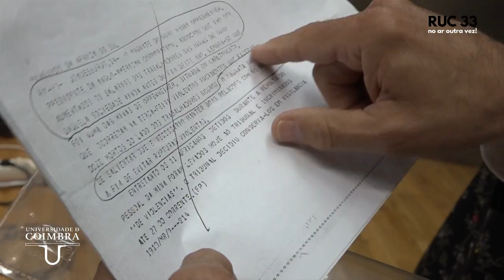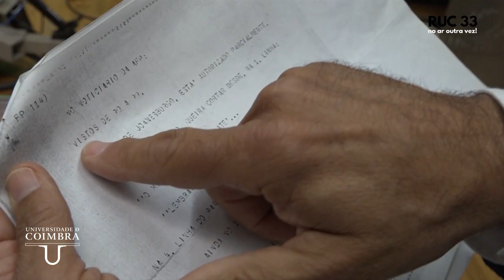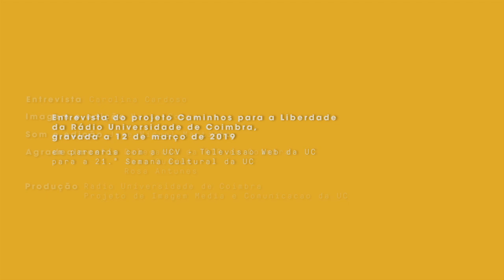Caminhos para a Liberdade - Episódio 04 - Joaquim Furtado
No ano em que se assinalam 45 anos da revolução de 25 de abril de 1974 e os 50 anos da crise académica de 1969, a RUC - Rádio Universidade de Coimbra, em parceria com a Universidade de Coimbra (UC), propõe cinco grandes entrevistas a personalidades que "lutaram pela liberdade".

Joaquim Furtado é o quarto entrevistado do projeto e fala sobre o "Caminho para a Liberdade da Informação" Uma entrevista de Carolina Cardoso, com imagem e edição de Marta Costa e som a cargo de José Miguel Martinho.